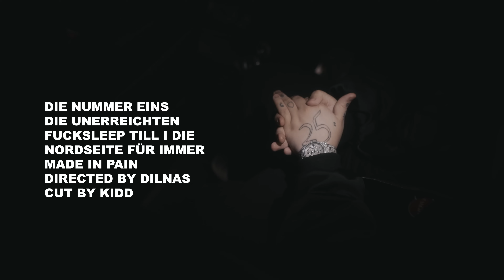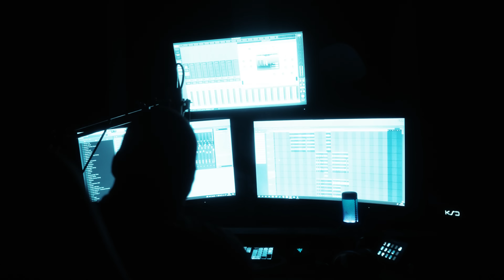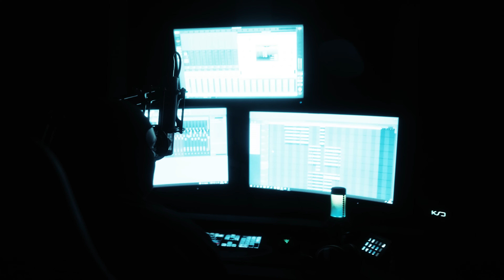Sierra Kidd - Ha Ha Ha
© the music you hear is free from copyright and content ID on social media. you have every right to use it in your vlogs, videos, tik toks, whatever! just make sure you credit the artist when you can. thank you for listening.